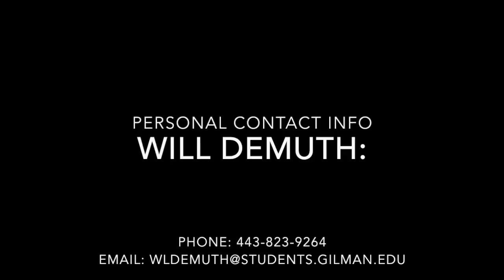Will Demuth Lacrosse 2016: Gilman/FCA Maryland '18 | Fall Highlights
Will DeMuth | Class of 2018 | Gilman School (Md.) | Fall 2016 Highlights | FCA Maryland